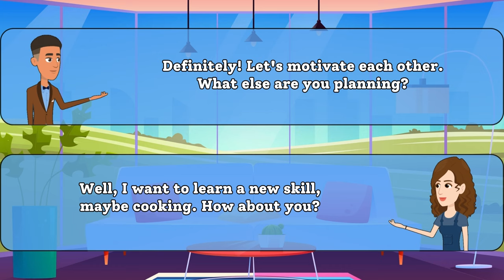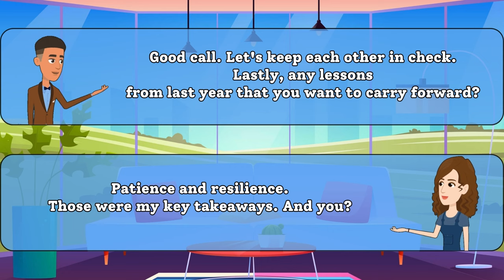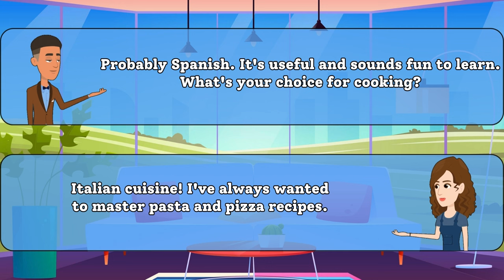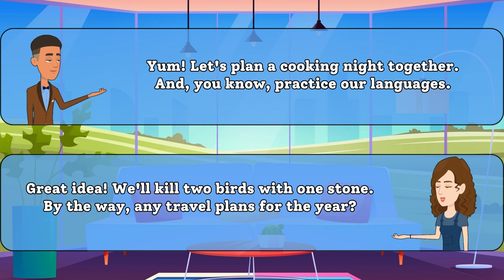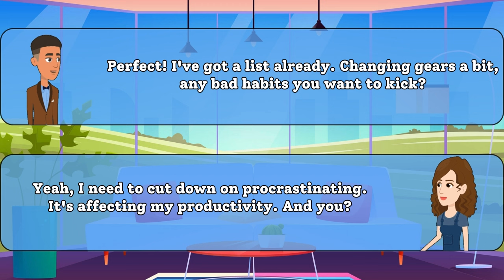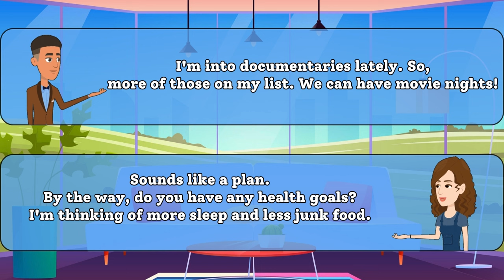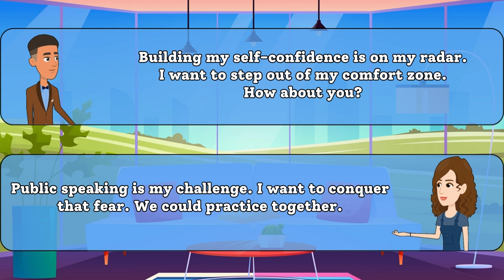New Year Resolutions Talk! English Conversation Practice for Beginners | English-Speaking Practice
🎉 Ready to improve your English speaking skills? Join us in this fun and easy conversation practice video where we talk about our New Year resolutions! 🎊

Whether you're a beginner or just want to brush up on your English, this video is perfect for you. We'll share our goals for the upcoming year in simple and everyday language, making it easy for you to follow along.

🗣️ Practice common English phrases and expressions as we discuss our plans and aspirations for the New Year. From fitness goals to learning new skills, we cover a variety of topics that will help you feel more confident in your English conversations.

👫 Grab a friend, a language partner, or simply join the conversation on your own. Pause, repeat, and practice speaking as you watch, and remember, it's okay to make mistakes – that's how we learn!

🌟 Let's make 2023 the year we improve our English together! Hit play now and start practicing your English in a relaxed and enjoyable way.

EnhanceYourEnglish,KeepLearning!